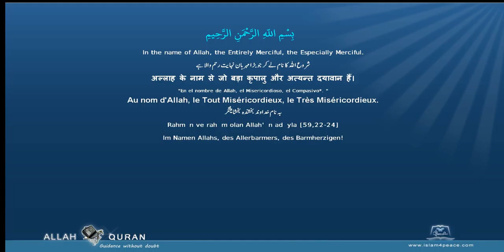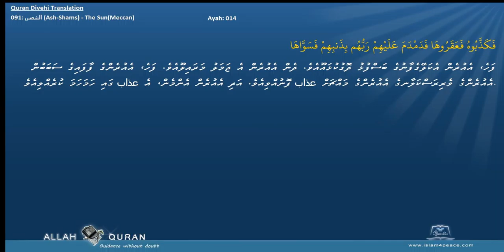Quran Divehi Translation 091 الشمس Ash Shams The SunMeccan